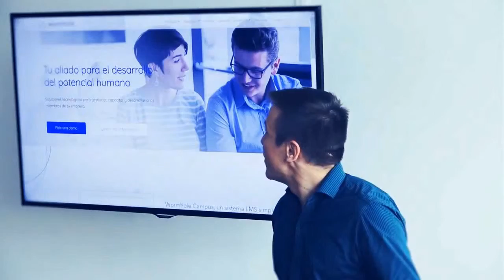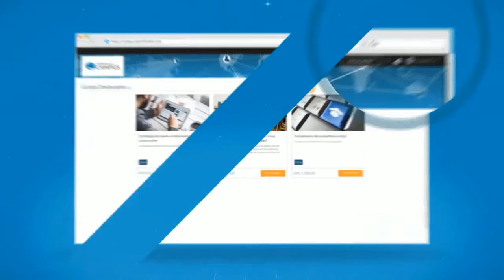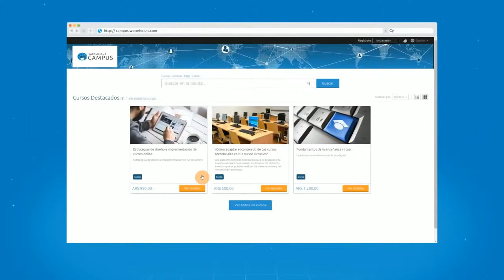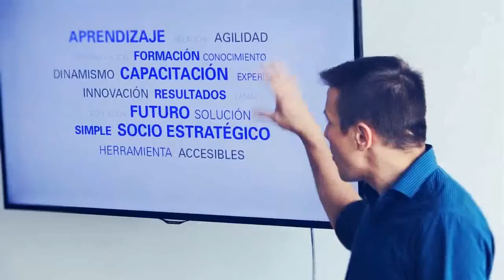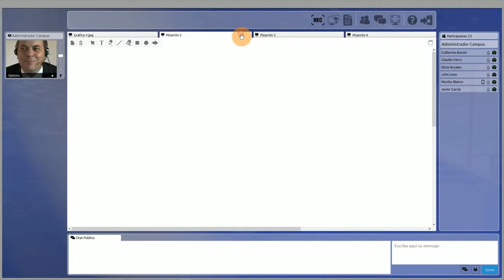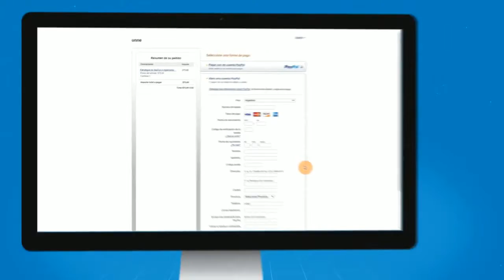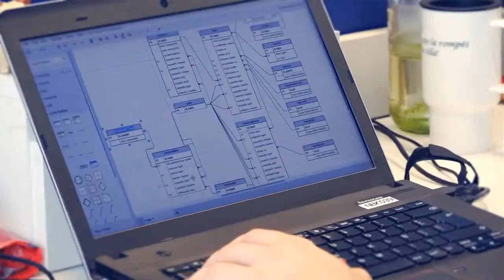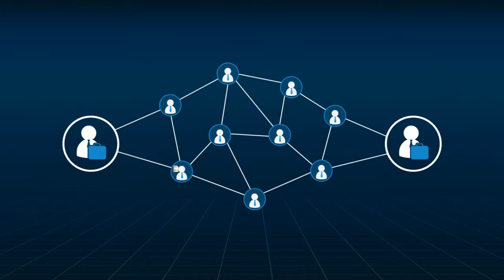GENERADORES TV con Juan Sosa Fernandez 4-6-2019